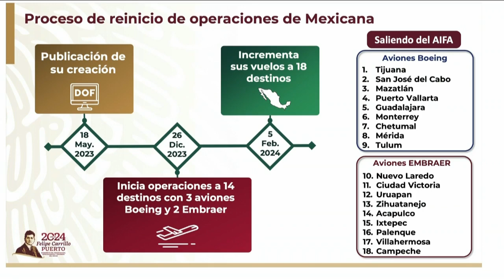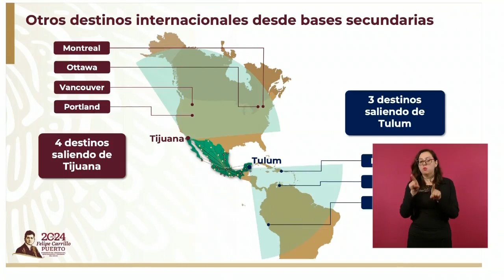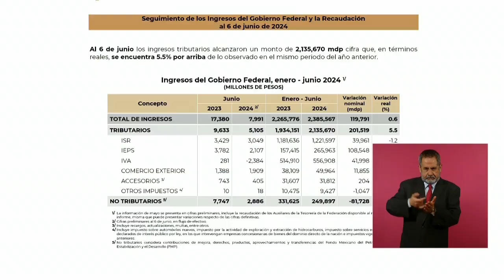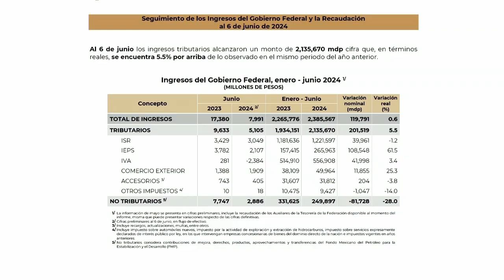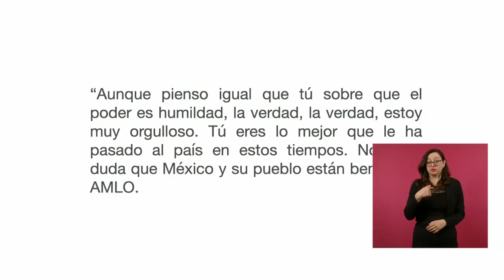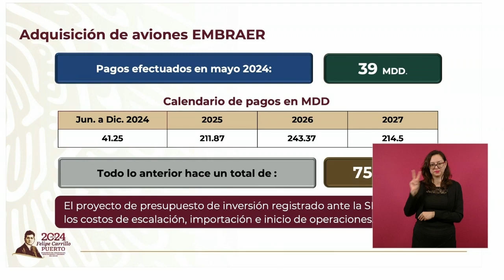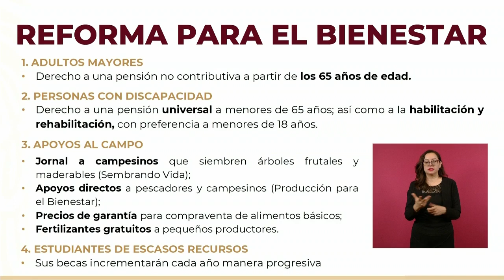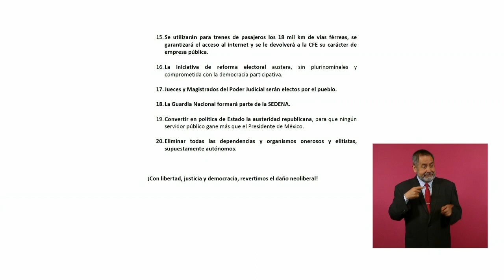MAÑANERA AMLO | 7 DE JUNIO 2024